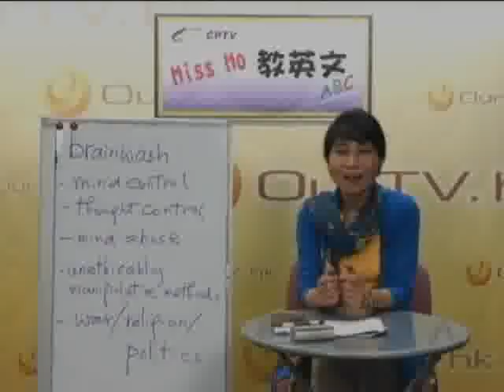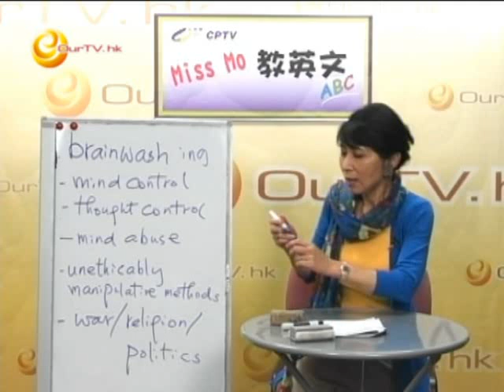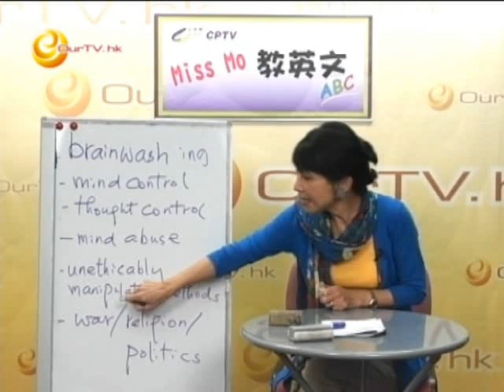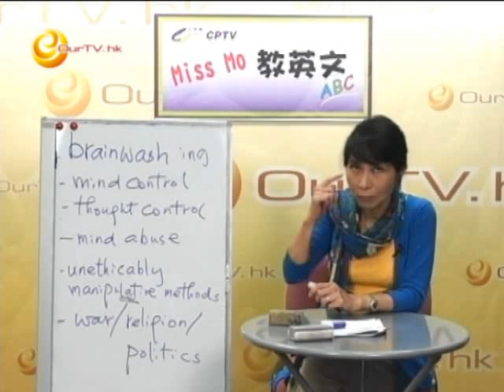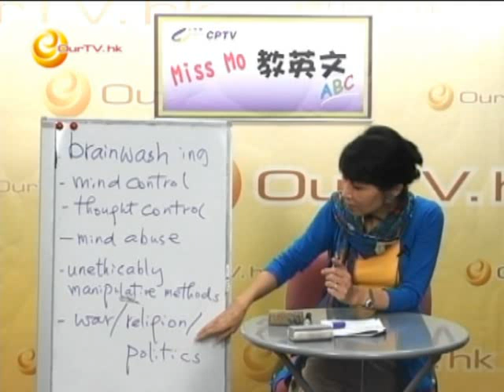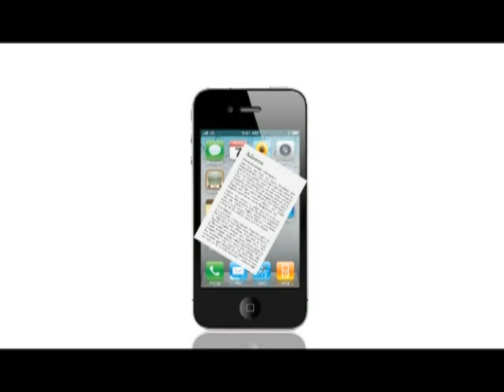《Miss Mo 教英文》第三十七集：「洗腦」的英文